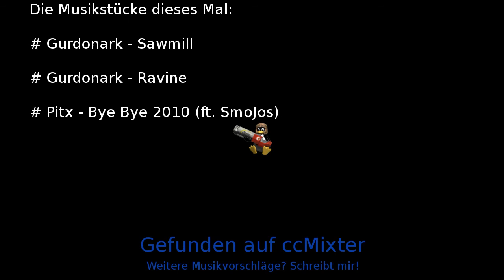Ich spiele: minetest #17.1 - Mese!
Wie eine Tunnelratte in den Untergrund mit einem einzigen Ziel vor den Augen: Mese!